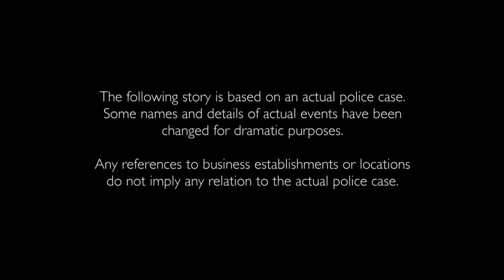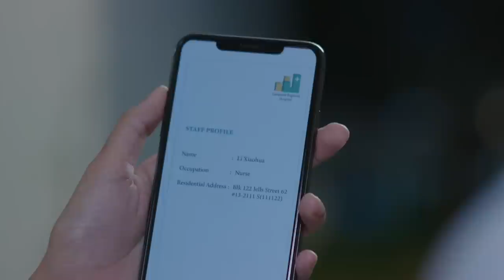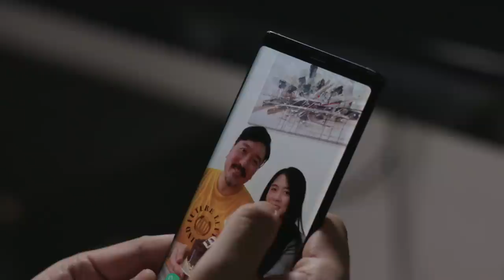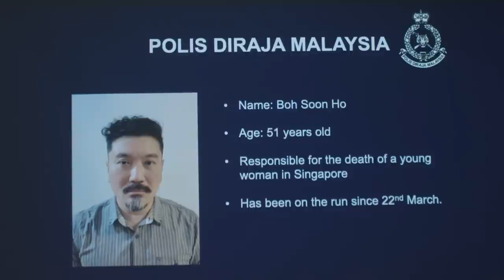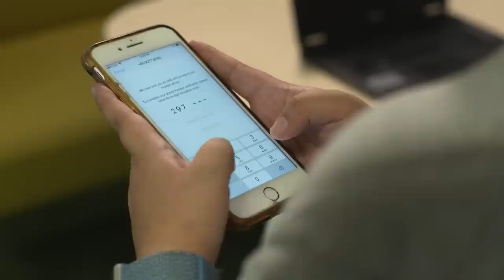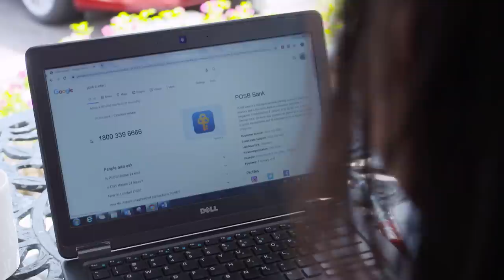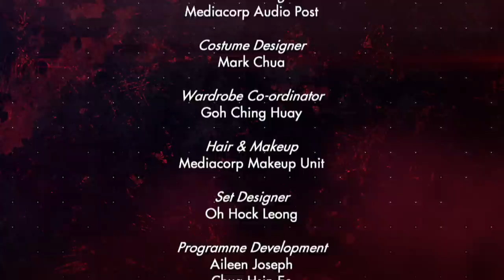Crimewatch 2022 EP1 | Murder After A Misconstrued Relationship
Officers from the Criminal Investigation Department pick up the trail of a suspect after a misconstrued relationship resulted in the unfortunate death of a young woman. Advisory: In this episode, we share some common scams that have  surfaced recently, and how victims had fallen prey to such scams. We also share tips on how to safeguard yourself from such scams and protect your personal information.